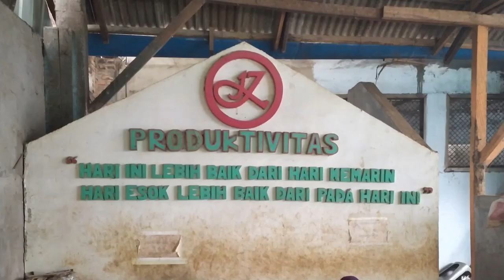Keripik Singkong Kreasi Lutvi SUMUT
Liputan : Keripik Singkong Kreasi Lutvi SUMUT
Video Menggunakan Kamera HP xiaomi redmi note 7
Acoustic Folk Instrumental - Hyde - Free Instrumentals

Muhdi merinci bahwa saat setiap bulan keripik singkong yang di ekspornya mencapai 2 kontener ke Korea Selatan serta tiga kontener ke Malasya. Dengan rata – rata produksi per hari sebanyak 5 ton. Dengan harga jual rata – rata 3,5 dolar per kilogram.

Muhdi mengatakan kesuksesan menjajakkan dagangan di pasar lokal adalah pelajaran yang sangat berharga. Dari pasar lokal tersebutlah, keripik singkongnya di kenal dunia luar. “Itu alasan saya tidak pernah tertutup membagi kisah ini. Karena saya berharap, orang – orang yang datang ke sini dapat melihat hasil dari perjuangan. Serta termotivasi untuk bangkit,” jelasnya.

Muhdi menambahkan bahwa dia tidak pernah menutup tempat pengolahan singkong yang di milikinya. Semua orang bebas masuk untuk melihat proses pengolahan. Namun tidak untuk semua ruangan. Karena ada ruangan sterilisasi yang hanya dimasuki oleh orang – orang tertentu.

“Karena menyangkut kehigenisan makanan yang kita jual. Jadi ruangannya digunakan untuk sortir dan pengemasan awal. Boleh masuk ke dalam namun harus di dampingi. Selain itu harus menggunakan standart operasional kita,” jelasnya.

Saat ini lebih dari 60 orang menjadi tenaga kerja langsung untuk pengolahan singkong. Sementara jika di hitung peluang kerja yang diberikan kepada masyarakat luas, Muhdi mengaku ratusan. Karena aktivitas pengolahan keripik singkong memberikan peluang usaha pertanian, pengangkutan dan produk lainnya yang berkaitan dengan keripik singkong.

Saat ini, pasar reguler yang dilayani Muhdi adalah pasar internasional. Bahkan 95% produk yang diashilkannya di ekspor ke luar negeri. “Karena kita juga harus berbagi peluang pada pengusaha lain. Pasar lokal bisa di gunakan oleh teman – teman pengusaha lain. Karena Tuhan memberikan kita peluang untuk pasar internasional,” katanya.

Dia mengatakan bahwa yang paling utama menjadi modal usahanya adalah niat baik. Karena itu, menjadi jembatan rezeki yang sangat besar. Serta tidak boleh berniat buruk pada orang lain. Berbagi ilmu dengan orang lain adalah salah satu bagian dari pengenalan produk. “Karena itu saya tidak punya saingan. Karena semua sahabat saya dan menjadi mitra kerja. Bahkan mereka yang mempromosikan usaha ini,” jelasnya.

Ketika ditanyak apa kiat khusus untuk menjadi sukses seperti saat ini, Muhdi hanya menjawab dengan senyum sembari berkata ketekunan. Menurutnya, proses demi proses yang dijalaninya tidak akan dapat di lalui tanpa ketekunan. “Bahkan dari saya tidak mengetahui tentang singkong, sampai sekarang menguasai singkong. Bahkan menjadi eksportir untuk produk Singkong,” katanya.